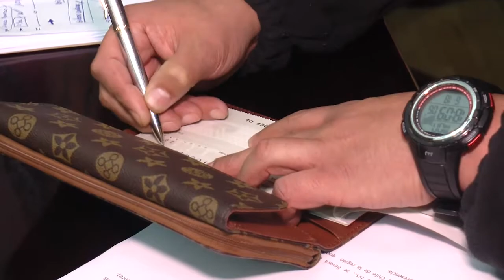Aporte de familia de Sarita Vásquez a Bomberos